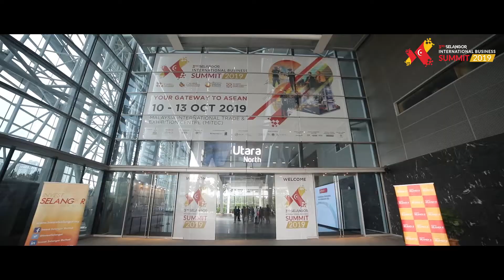Selangor International Business Summit 2019